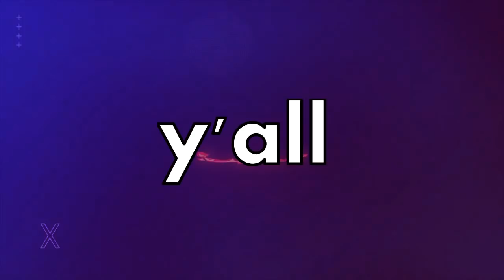يوتيوبرز انتهت صداقتهم بسبب الشهرة نارين و مو و نور ستارز و بيسان اسماعيل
حقيقة خلاف نارين بيوتي و نور ستارز و تهديد من نور ستارز و تدخل ابو الرب